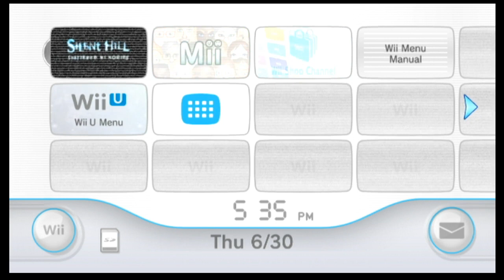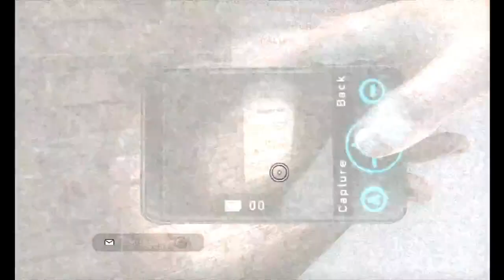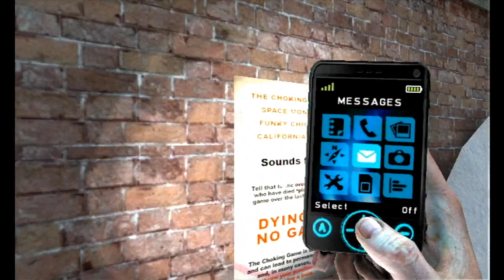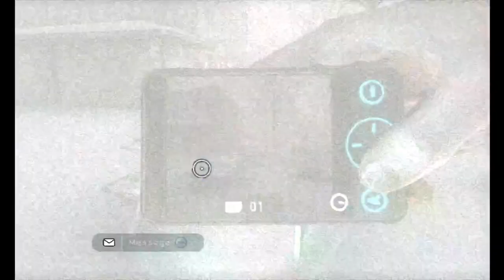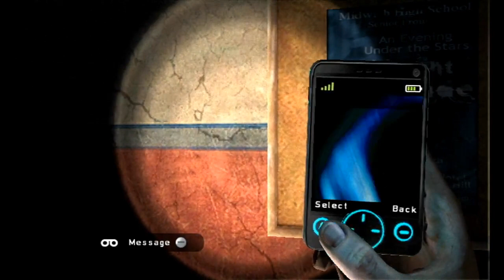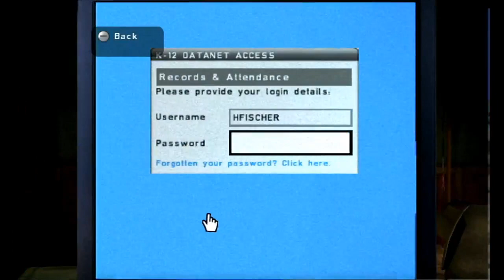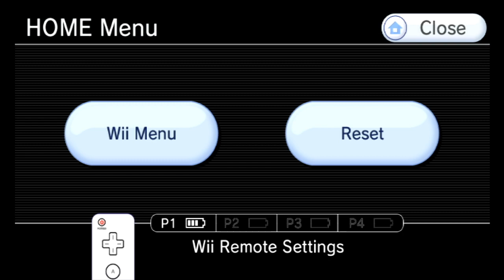Silent Hill Shattered Memories [Livestream 2]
I do the 3rd Area and the beginning of the 4th area of Silent Hill Shattered Memories. Yes I believe I keep wanting to pee myself the more I play this game.